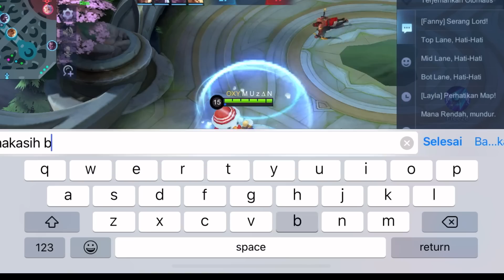CECILION 400 STACK + BUILD TERSAKIT 2022 !! - TAMPARAN MEMATIKAN - MOBILE LEGENDS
ECILION 4 MENIT 100 STACK DAMAGENYA TERLALU HARAM!!! - BUILD CECILION TERSAKIT 2022 -MOBILE LEGENDS

BUILD CECILION SOLO RANK VS TOP GLOBAL GATOTKACA - CECILION BEST BUILD 2022 - MOBILE LEGENDS
CECILION BLUE BUILD!! - TERNYATA DAMAGENYA SAKIT JUGA - BUILD CECILION TERSAKIT 2022 - MLBB

RAHASIA PRO MAKE CECILION 2022 - BUILD CECILION TERSAKIT 2022 - TOP GLOBAL 1 CECILION-Mobile legends

CARA MAIN CECILION 2022 DIJAMIN PRO - BUILD CECILION TERSAKIT 2022 - MOBILE LEGENDS

Q:Name?
A:Ryan af

Q:Favourite Hero?
A:Cecilion

Q:Gender?
A:Male

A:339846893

A:Indonesia

A:Poco X3 NFC

A:Kine Master

A:I use Poco screen recorder

IN THIS VIDIO:
Cecilion X
Mobile Legends
Cecilion Savage
Cecilion Renbo
Cecilion stack
Cecilion montage
Cecilion insane Movement
Cecilion Maniac
Cecilion Indonesia
Cecilion Youtuber
Cecilion Tiktok
Cecilion Sumatra Barat
Cecilion Jakarta Raya
Cecilion tutorial for Beginner
Cecilion Pro Mage
Cecilion Pro Player
Cecilion Mytical Glory
Cecilion Top 1 Global
Cecilion Mobile Legends
Cecilion Bestfriend Build
Cecilion Insane Speed
Cecilion Crazy Damage
Cecilion Ultimate
Cecilion Hack Damage
Cecilion WTF Damage
Cecilion Luminair
Cecilion Lemon
mobile legends plagiat

Hary4ann_afve a great day! 🤗